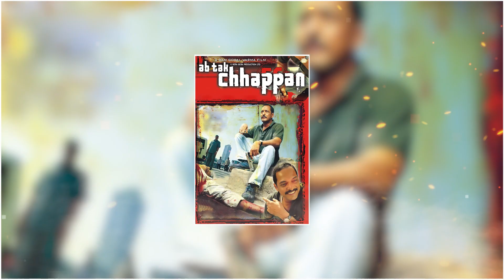Nana Patekar इतना बड़ा हीरो क्यों आज गरीबी का जीवन जीने पर मजबूर है - Nana Patekar Life Story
In our latest video, 'Untold Stories: Nana Patekar's Life Journey,' prepare to be captivated by the fascinating tale of one of Bollywood's most versatile actors. Join us as we unravel the inspiring life story of Nana Patekar, a powerhouse performer who seamlessly transitioned from theater to the silver screen, leaving an indelible mark on Indian cinema.

From his humble beginnings in the Marathi theater world to his rise as a national award-winning actor, this video chronicles Nana Patekar's incredible journey. Explore the challenges he faced, the iconic roles that defined his career, and the social causes he passionately advocated for off-screen.

Delve into the artistry of a man who effortlessly portrayed diverse characters, from intense villains to heartwarming protagonists, earning him a special place in the hearts of audiences worldwide. Through rare interviews, behind-the-scenes glimpses, and expert analysis, we bring you an intimate look at the man behind the characters.

Join us in celebrating Nana Patekar's talent, dedication, and impact on Indian cinema. This video is not just a tribute to a legendary actor but also a testament to the power of perseverance and passion in the pursuit of one's dreams.

Thank you for joining us on this cinematic odyssey through the life of Nana Patekar. Let's celebrate the artistry, resilience, and brilliance of this Bollywood icon together! 🎥🌟